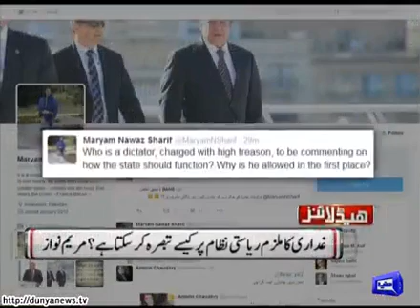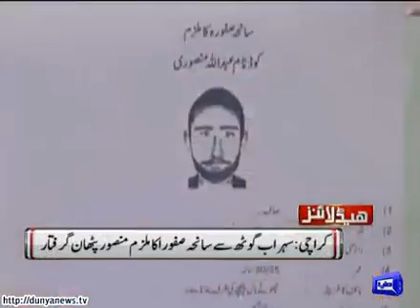Dunya News | Dunya Headlines | 4 December 2015 | 09:00